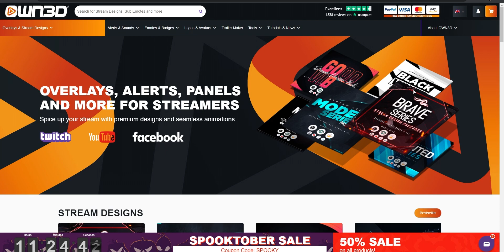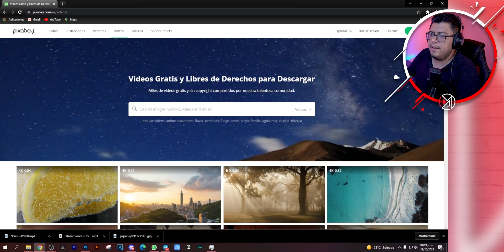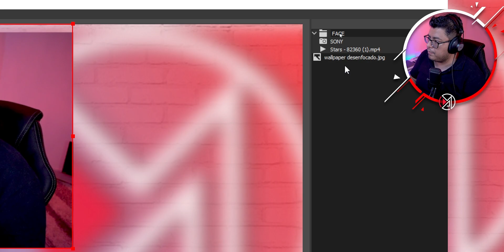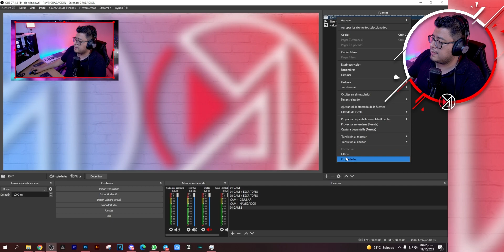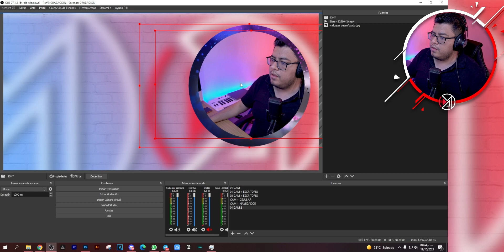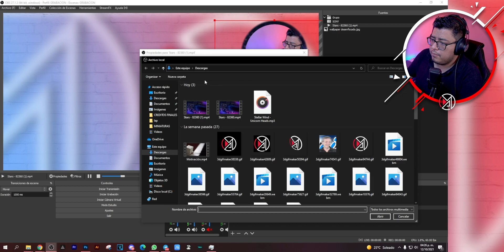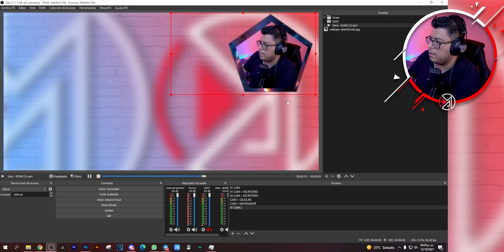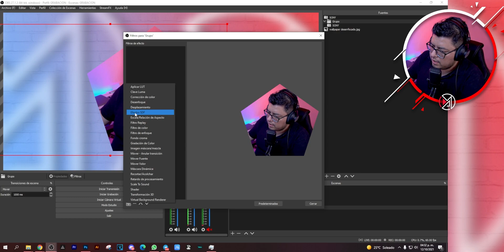Marcos de CAMARA en OBS a otro nivel - Poner un video como marco de camara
96% . 96.2K/100K

🟪UNETE A NUESTRO DISCORD.

marcos
obs
overlay
facecam
recursos para obs
recursos,paneles
alertas
marcos para obs
overlay animado,overlay para youtube
overlays gratis,overlays tutorial gratis
como poner marcos en obs,obs studio
obs tutorial
marcos animados 2.0 editables
marcos animados para videos de youtube 2.0 gratis
descargar gratis marcos animados 2.0
marcos 2.0 animados personalizados gratis editable